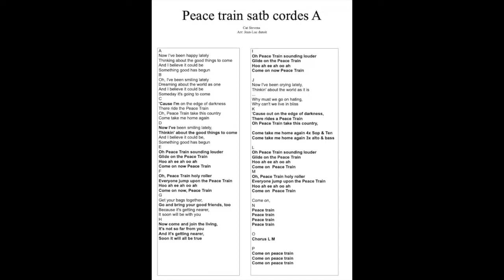Peace train tutorial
Une petite chanson pour un grand projet de Madrijazz-gospel. Grand concert le 2 juillet au Métropole de Lausanne avec 50 musiciens.. save the date!